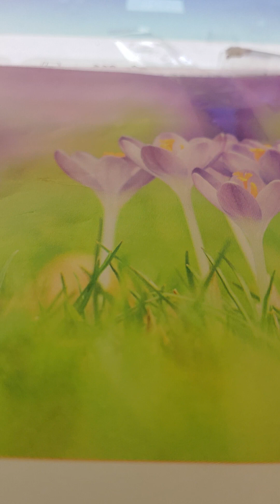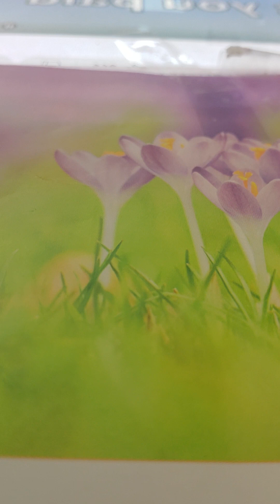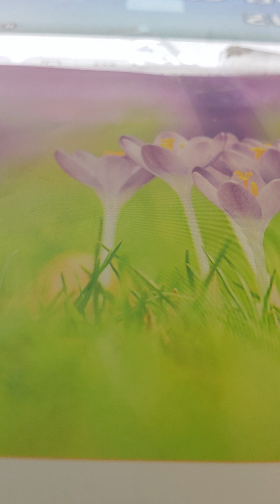Sunday school junior high ages 12 to 14